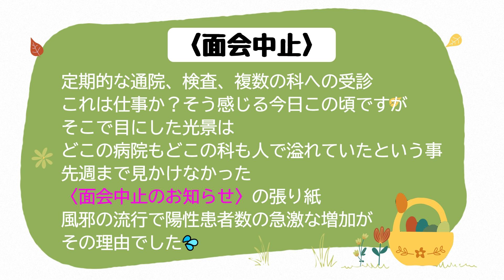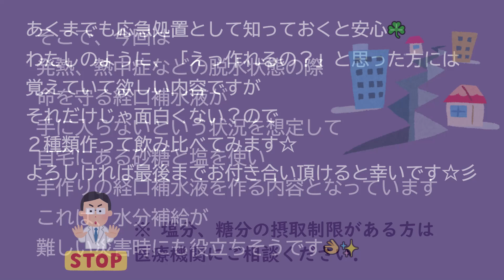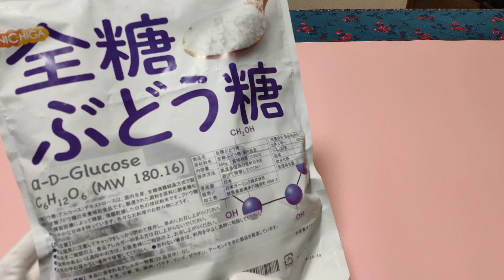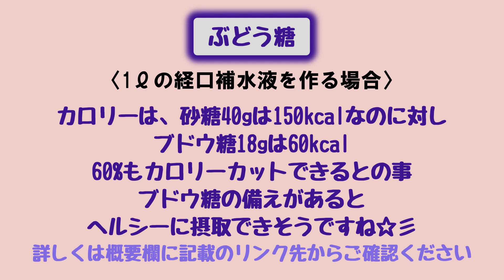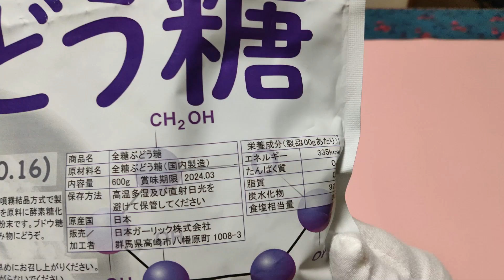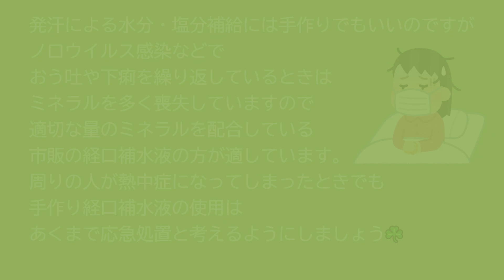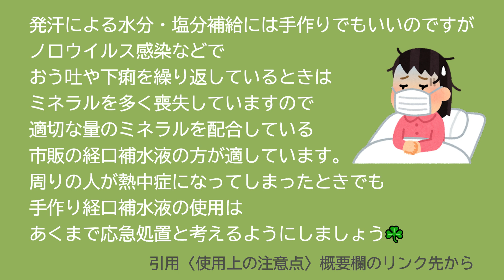[備蓄】パニック買いにも動じない！いざという時のために‼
感染症が蔓延していますね。自己免疫力を高めるのが一番ですが
インフレも加速し、ストレスフルな世の中ではそれも難しい・・・

目次ーーーーーーーー・
00:00 この動画の紹介
01:38 自宅で簡単に作れる
03:40 低カロリー経口補水液
05:27 ニチガvsドラックストア
ーーーーーーーーーー・
07:30
引用/ 使用上の注意点
参考:参照/手作り経口補水液の作り方と注意点

引用：経口補水液の作り方◇PDF印刷できます

◇ご紹介した備蓄品◇